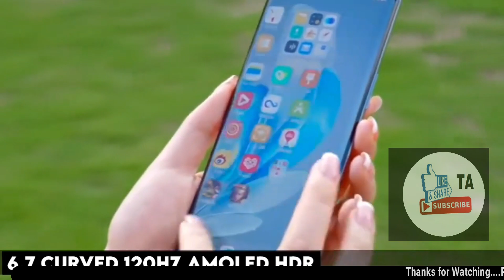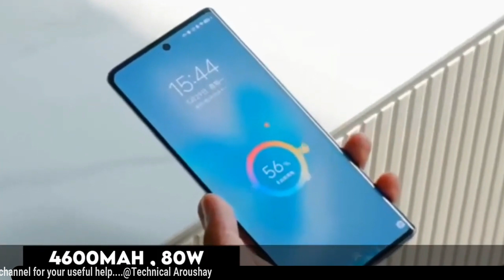Latest Leak for Vivo V29 series by Technical Aroushay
Infinix GT 10 Pro | Cyber Mecha Design, LED Interface | Colour Changing Back | Pre-Order on 3rd Aug

   In this video, I will explain in detailed review about latest vivo.
    * Good luck.

saif
alam
khan
technical aroushay
technical
aroushay
vivo v29 lite price in india
vivo v29 gsmarena
vivo
vivo v29